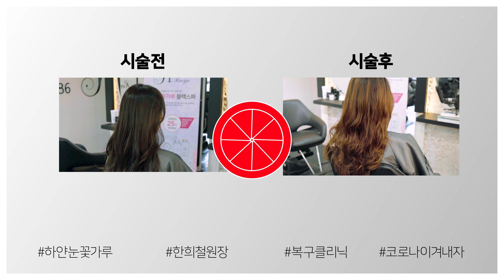워터 100 슬라이드 펌이라고 들어봤나?! [ 잦은 탈색, 잦은 열펌에도 파마가 된다고?! ]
에이치레시피 본사 공식 유튜브 채널
구독자 220명
안녕하세요.  하얀눈꽃가루 블랙스파 입니다.

미용을 선도 하는 !!!
하얀눈꽃가루 블랙스파 교육 영상입니다.